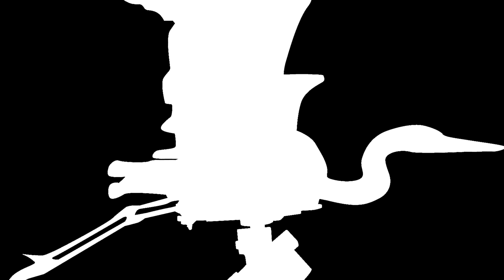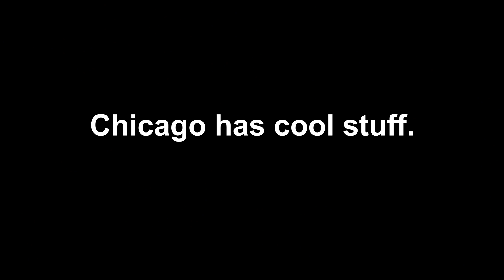Can you fly a Drone in CHICAGO? - KEN HERON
Ken tries to fly a drone in Chicago with mixed results.

Goggles:
For FPV race drones:
For Photography drones:
For both: